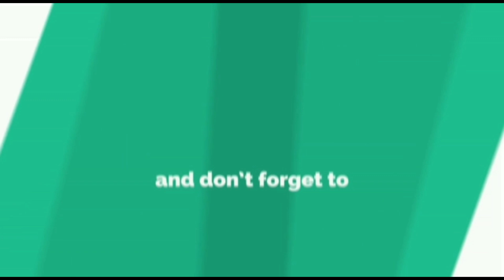ncp कोरोना प्रसारास मदत करणाऱ्यांवर गुन्हे दाखल करु उपमुख्यमंत्री